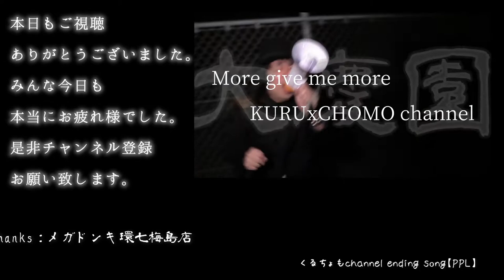【ズボラ飯】最近の変わり種ふりかけを食べてみた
そんなキラキラした企画はやらず、
クルチョモはクリぼっちのあなたへ！

1人でのご飯は
本当に手間暇かけずに行きたいですよね。

わかります！

そこで今回は変わり種の「ふりかけ」に焦点を当てました。

果たして最近のふりかけは
どこまで再現されているのか！？

年の瀬にふりかけをレビューするのはクルチョモchannelだけです！